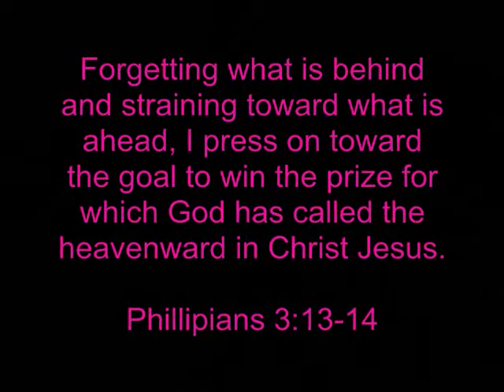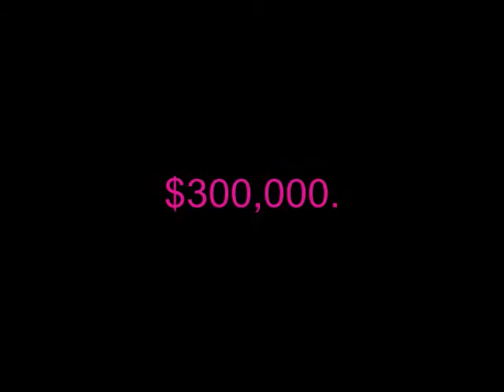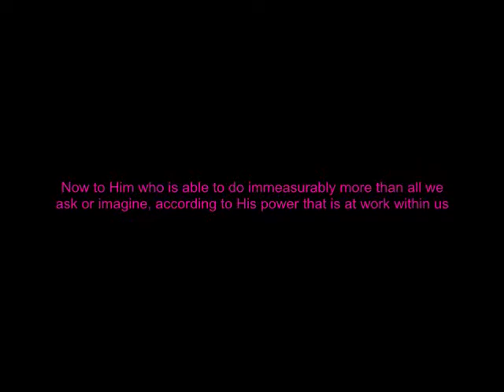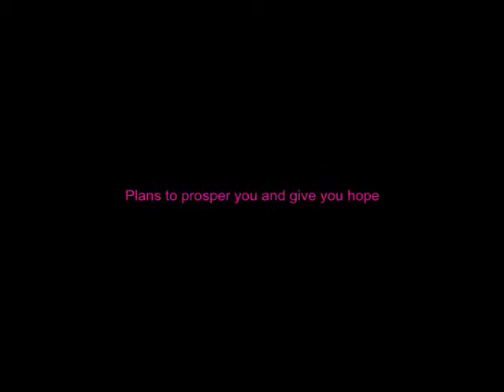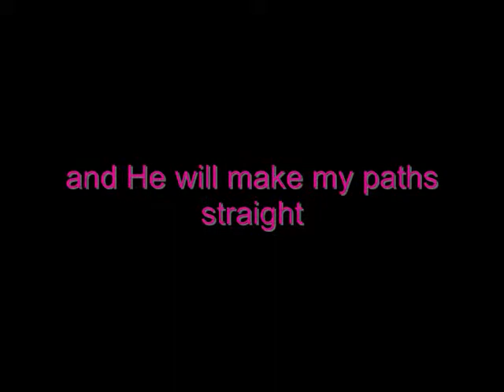I WILL 2010 Seminar Goals